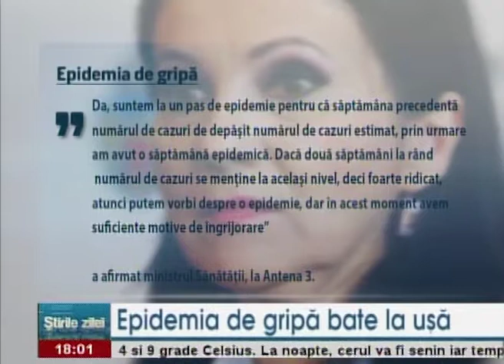Epidemia de gripă bate la ușă